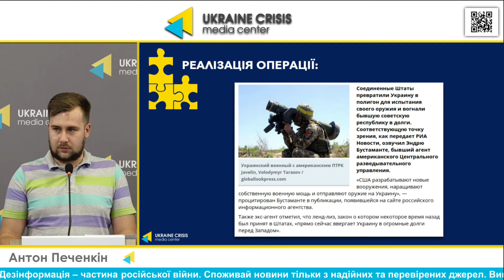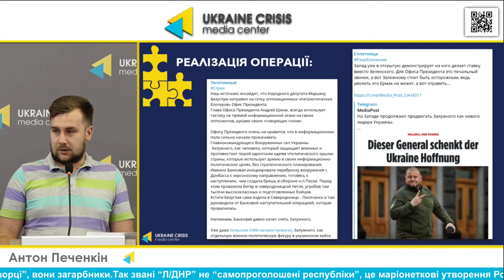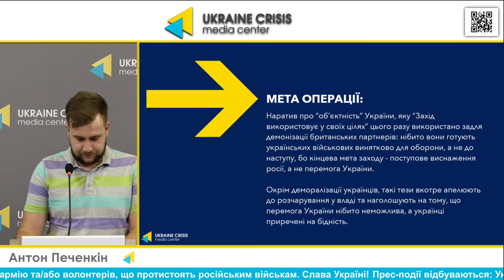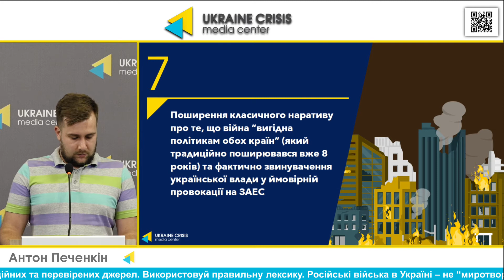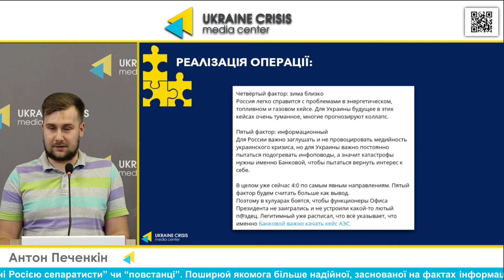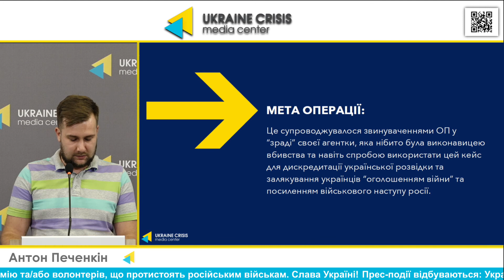Зведення з інформаційного фронту від Групи аналізу гібридних загроз УКМЦ за період 15-28 серпня 2022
СПІКЕРИ: Антон Печенкін, координатор прес-центру УКМЦ